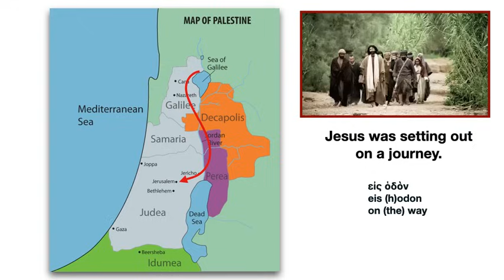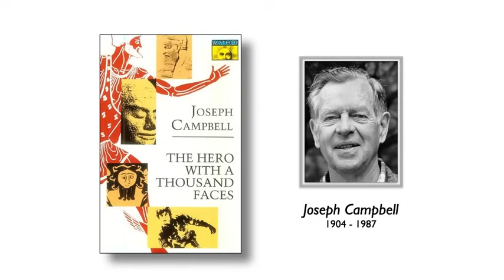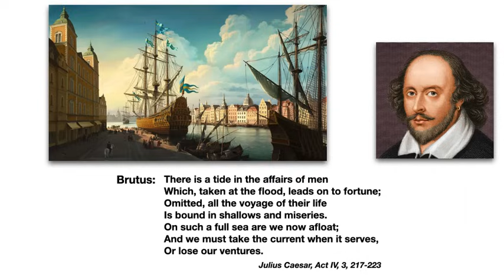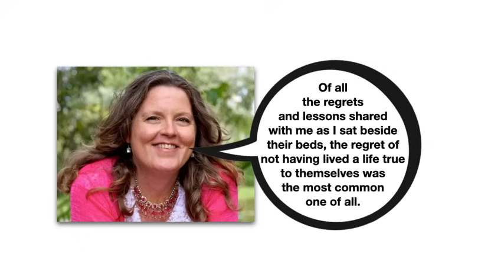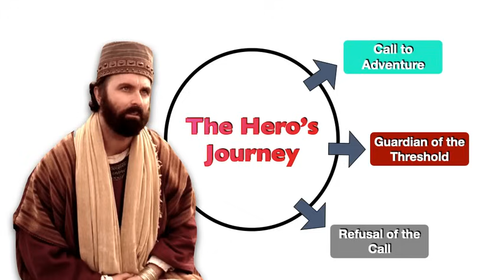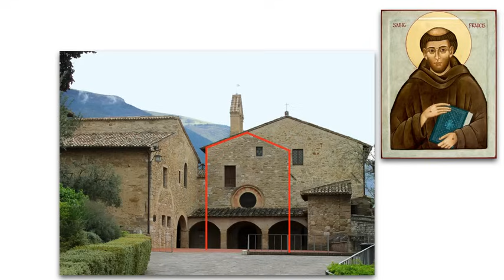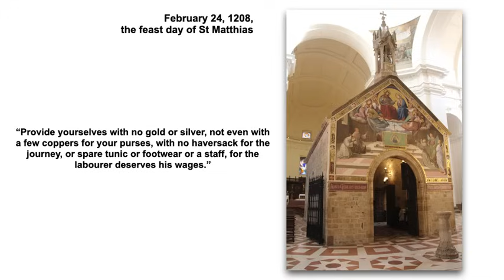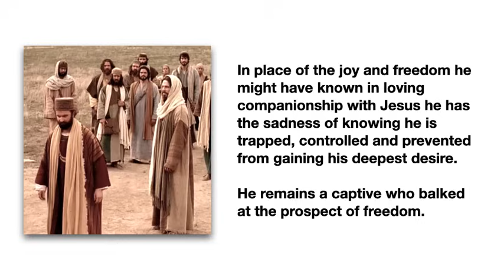The eye of a needle. Homily for the 28th Sunday in Ordinary Time, Year B.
A rich man asks Jesus what he must do to inherit eternal life.  He is told that he must keep the commandments, and he can truthfully reply that he has, from his earliest days.  Jesus looks at him and loves him.  Jesus then challenges him to sell all that he has, give the money to the poor, and follow him.  This is a step too far for the rich man.  He cannot let go of his wealth and the security that it represents.  Iin place of the joy and freedom he might have known in loving companionship with Jesus, he has the sadness of knowing he is trapped, controlled, and prevented from gaining his deepest desire.  He remains a captive who balked at the prospect of freedom.